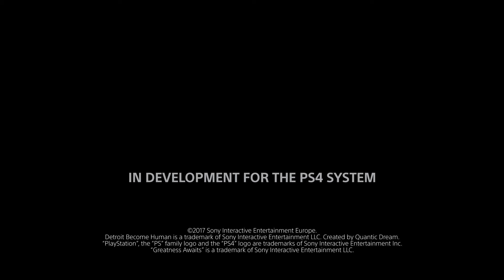Detroit: Become Human | E3 2017 Trailer